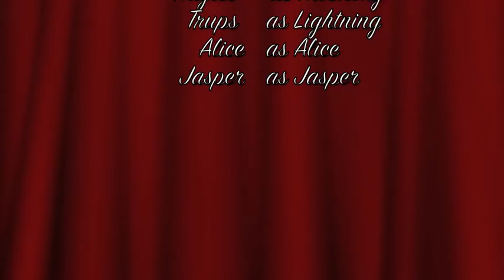My Anime Gallery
i wanted to display my anime art and two of another artist so enjoy! if you want to see more go to misstigressa.deviantart.com